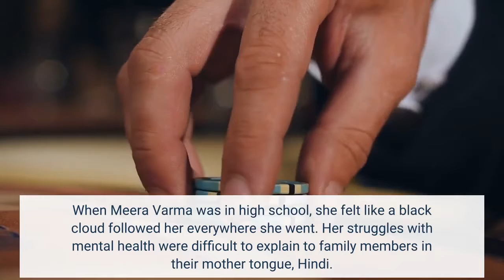Gen Z students want better mental health care access on campus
When Meera Varma was in high school, she felt like a black cloud followed her everywhere she went. Her struggles with mental health were difficult to explain to family members in their mother tongue, Hindi. Although they were supportive, she needed professional help. She found it in her school counselors, whom she saw almost daily as a senior. After suffering frequent panic attacks in class, she started advocating at school district meetings for mental health services to be made a priority.“I felt really isolated, and I didn’t want anyone to ever feel like I did, ” Varma, 21, said. Varma continued that activism after enrolling at UCLA, where she joined Active Minds, an organization whose mission is to change the conversation on mental health among college students. In recent years, that conversation has grown louder. The two years of the COVID-19 pandemic have touched nearly everyone’s lives in some way, but members of Gen Z have been hit particularly hard. Loss of normalcy and routine during a time of immense development has contributed to increasing rates of mental illness in adolescents, said psychologist Tamika Damond, who runs a private practice, Believe Psychology Group. Gen Zers have been more open about their struggles than members of older generations, a pattern that has meant rates of mental illness appear higher among young people. Members of Gen Z and millennials are also more likely to seek out mental health support than older generations, according to a recent survey by the American Psychological Assn. For students of color, the last two years have brought additional burdens. The murder of George Floyd, police violence and anti-Asian hate crimes have amplified feelings of vulnerability that many students already experienced because of the pandemic, said April Clay, director of counseling services at Cal State L. A. The result: a rising demand for mental health services on college campuses, which many schools are struggling to keep up with. For decades, the supply of mental health professionals on college campuses nationwide hasn’t met the demand, according to data collected between 2013 and 2021. One national organization that accredits counseling centers at many colleges and universities recommends one therapist for every 250 students, a standard many schools fail to meet. Campuses with fewer counselors might end up with long waiting lists and offer only a limited number of sessions to students in an effort to spread resources among as many as possible.“The mental health crisis has actually been happening for a number of years, building up to all of the racial trauma and the pandemic, ” said Dr. Frances Diaz, director of the Counselor Center at UC Irvine. “And what we we’re seeing across the country is — university counseling centers in particular — now have demands that exceed the capacity to meet those demands. ”Many schools would need to nearly double their staff to meet the ratio the accrediting group recommends. Cal State L.